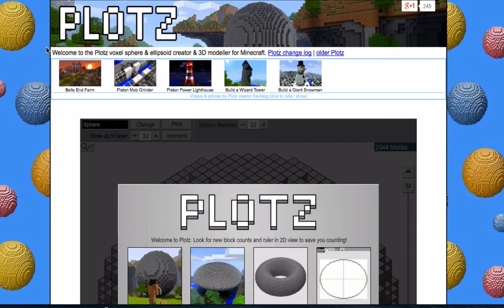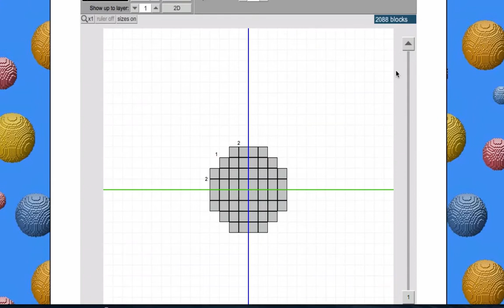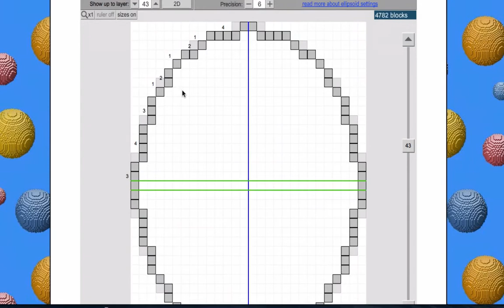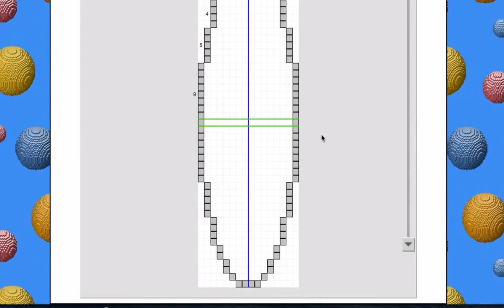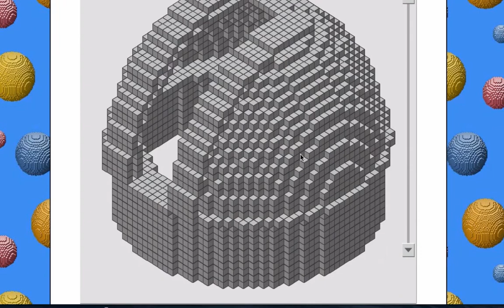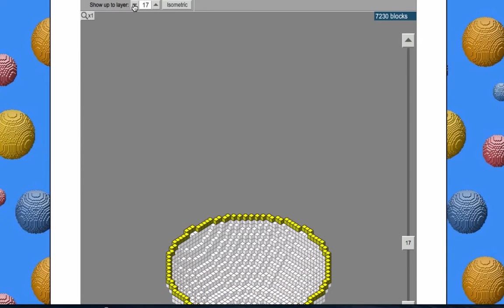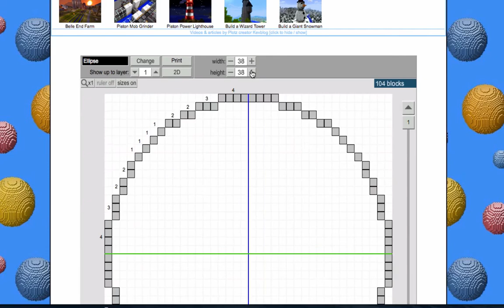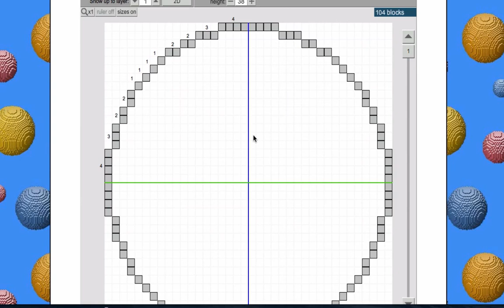Tutorial Plotz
HoooooOOOoooola a todos!! Aquí estoy de vuelta con un nuevo video, para enseñaros una herramienta muy interesante, ya que Plotz nos permite hacer todo tipo de figuras circulares en Minecraft, realmente interesante, práctica y versátil herramienta que debe conocer todo buen constructor en Minecraft.

Espero disfrutéis del video más que yo al grabarlo! jaja

Y no lo olvidéis, sed felices!